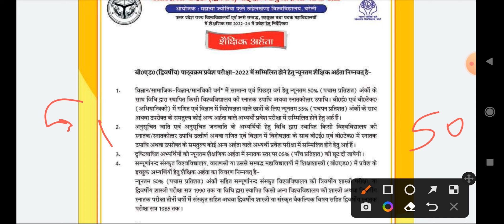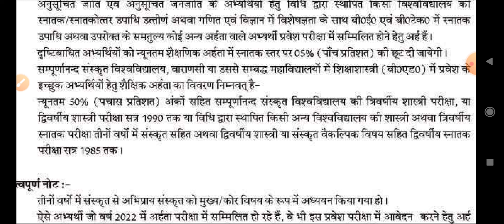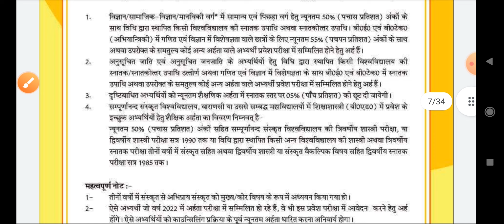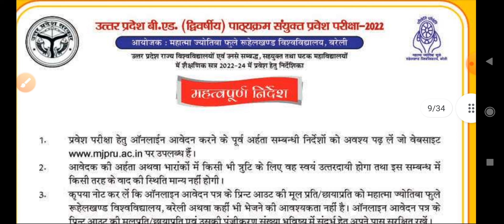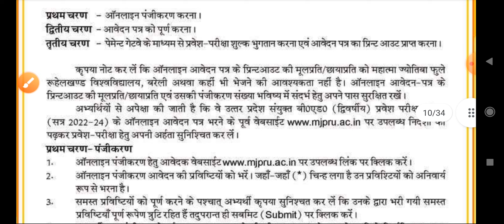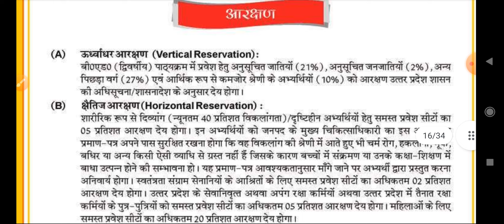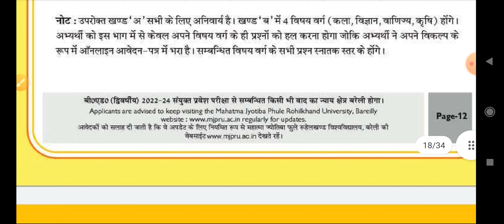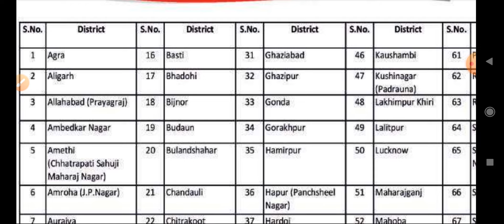UP B ED Admission Opens 2022 | UP B ED admission starts 2022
Hii Everyone

Up B ED admission 2022